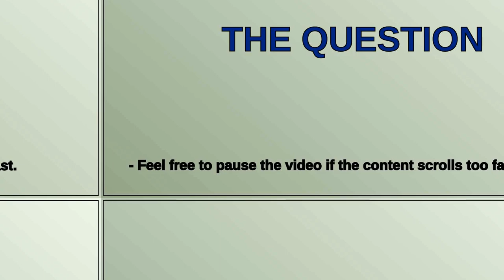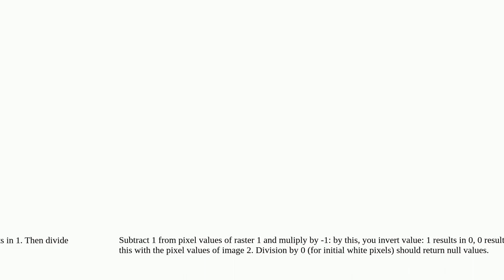Remove pixels from one raster to another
A special thanks goes out to the community

  raster-calculator arcgis-desktop landsat-8 spatial-analyst arcgis-pro